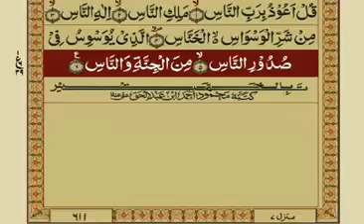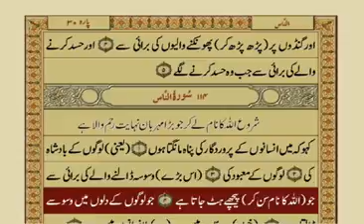surah An_ Nas Urdu translation#